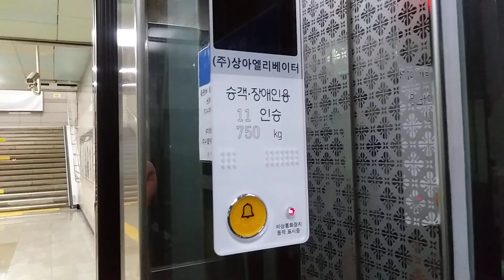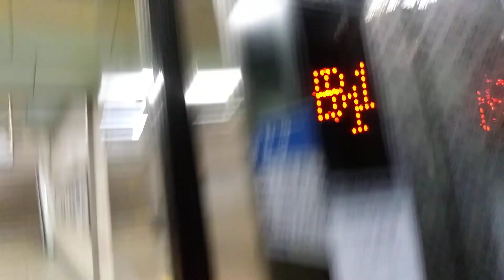경기도 수원시 권선구 정조로 393-1 장지동 코레일 1호선 세류역 상아엘리베이터 탑사기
상아엘리베이터 폐업했는데 용량판에 상아엘리베이터으로 되어 있습니다 ㅠㅠㅠ